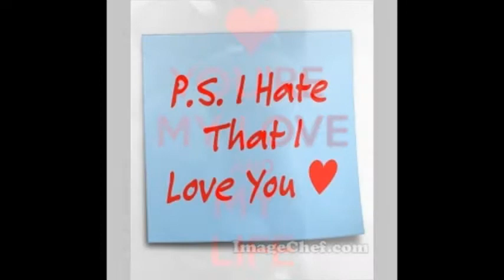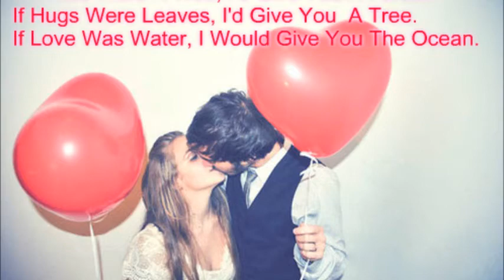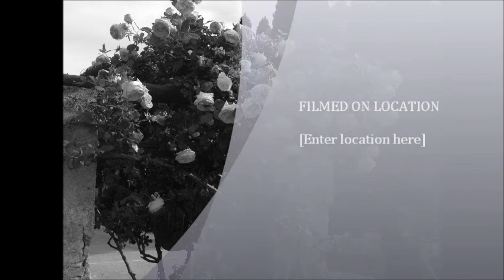Dreams of love